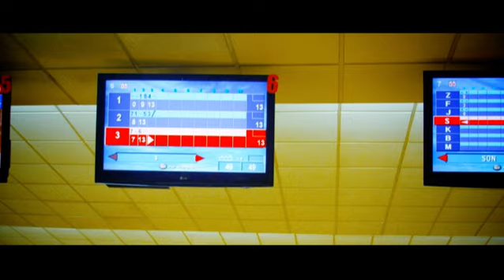Xasan & Xusan - Nozli